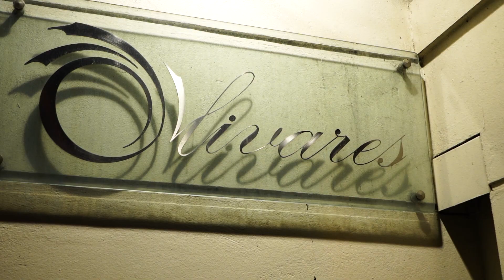Racconto Emilia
03-12-22 en Olivares Eventos